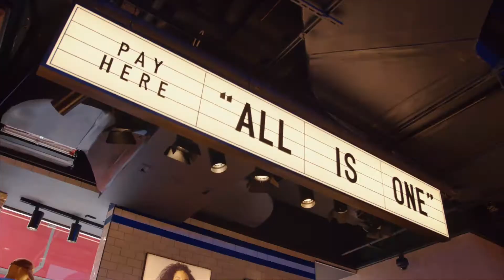Hard Rock Cafe Piccadilly Circus Opening Weekend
Hard Rock International opens its doors to a new state-of-the-art cafe spanning two floors and 1,900 square metres in Piccadilly Circus’ Criterion Building. From a digital ceiling to tube station-themed dining booths, the restaurant embodies a new design concept from the brand, inspired by the spirit of London. The new cafe offers innovative new food, drink and merchandise items exclusive to Piccadilly Circus.